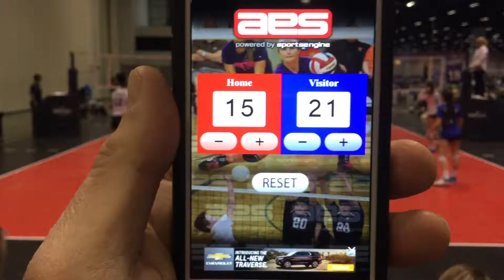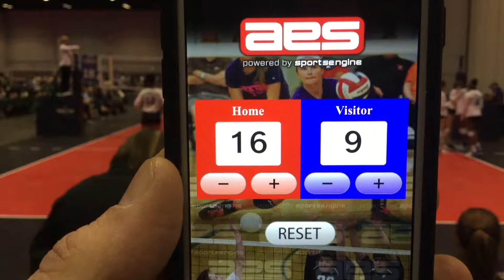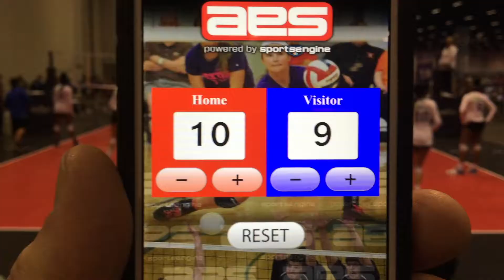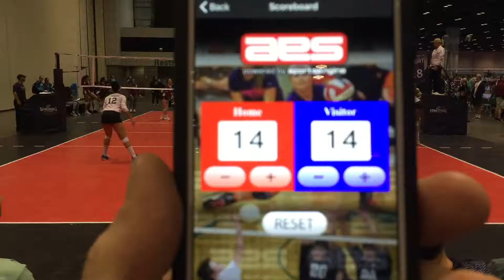Disney Showcase (FL) Sat match 2 - Tsunami 14-1 Tad vs Tribe 14 Elite -- Mar 17, 2018